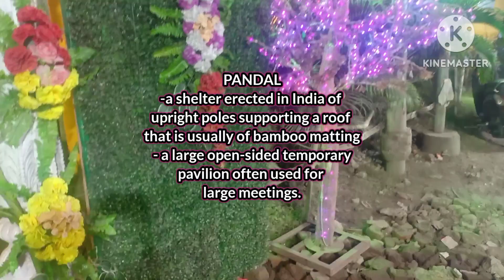Ganesh Chaturthi 2023 Festival indianfestival hindu ganeshji festival ganeshchaturthi #2023